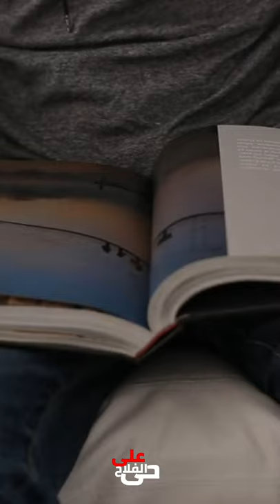MAA NAUKRAANI BAAP ATM || MOHAMMAD ALI || WhatsApp status